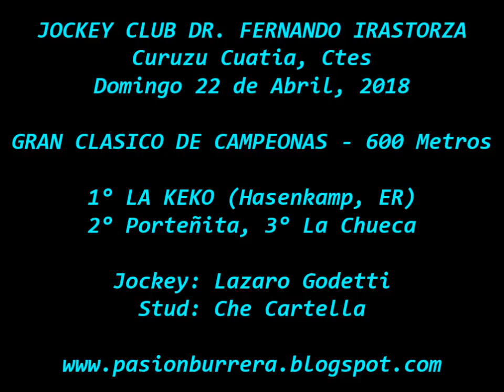La Keko, Curuzu Cuatia (22-04-18)